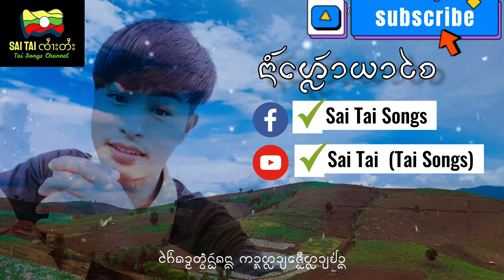น้ำเหล้ายาใจ_อ้ายอุ่นคำ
Sai Tai ၸႆၢးတႆး (Tai Songs)
FB Groups : Sai Tai ၸႆၢးတႆး (Tai Songs)